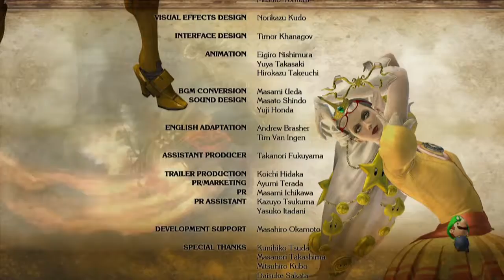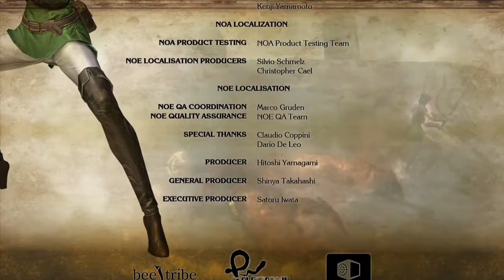Bayonetta (Wii U) - 27 - Bunch of Bonus ...Bontent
No gameplay, just faffing.